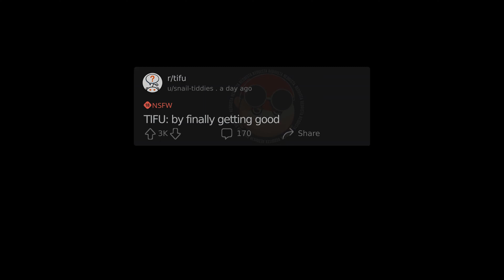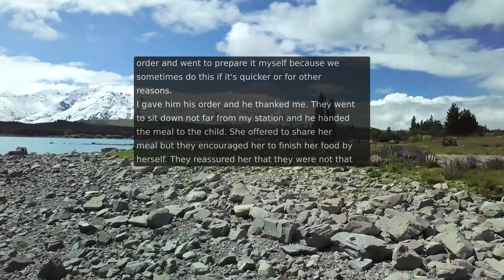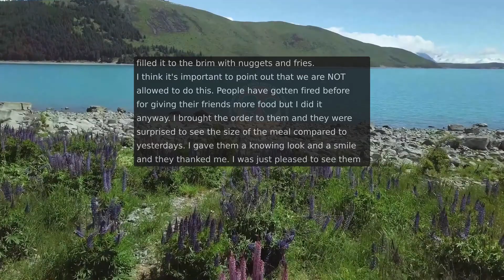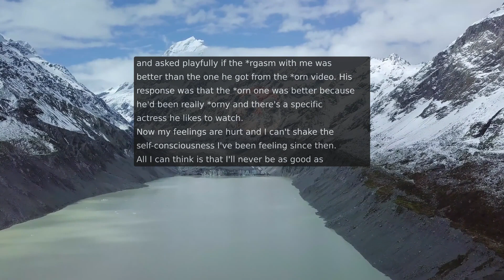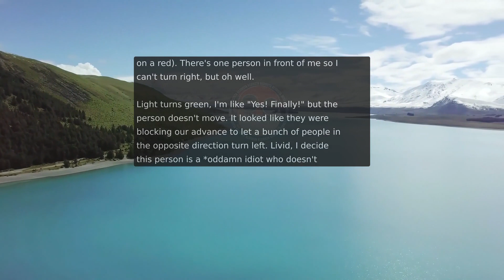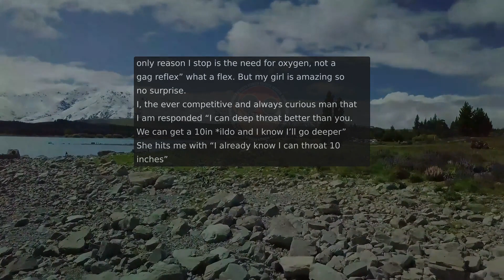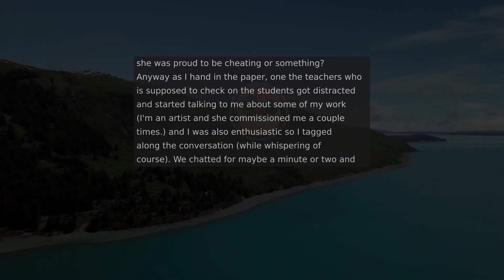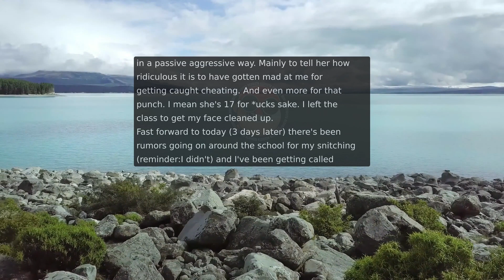TIFU: by finally getting good & more! tifu #3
/r/tifu

        Posts:
Id: 11oks1m, (No link because it's NSFW and I can get a strike)/
Id: 11nyf4e, (No link because it's NSFW and I can get a strike)/
Id: 11ka3wa, (No link because it's NSFW and I can get a strike)/
Id: 11gir5l, (No link because it's NSFW and I can get a strike)/